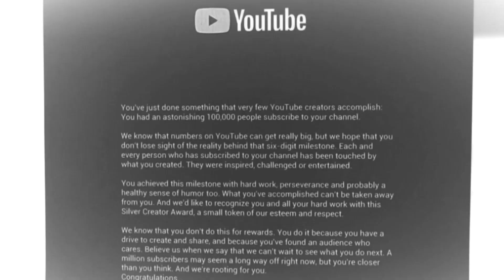Beard Award | Won An Award Because Of My Beard | Bearded Chokra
I won an award because of my beard! This marks a very important day in my life. A big thank you to my YouTube family!

The content creator holds a Masters degree in Biotechnology and does not claim to be a healthcare professional, nutritionist, doctor or otherwise. All views, tips, suggestions and recommendations should only be used to enhance your knowledge, add perspective to your understanding and should be followed for personal use or otherwise, only after consulting with a professional or doctor. The videos on the channel are made after due research and reading of scientific literature available on public domains and are also linked in the description section for the viewers to read as well. The content creator is not liable for any damage, losses or ill-effects to the viewers if any.

This channel hosts content which is paid as well as unpaid. All paid content is always disclosed to its viewers in the video or in the description section.